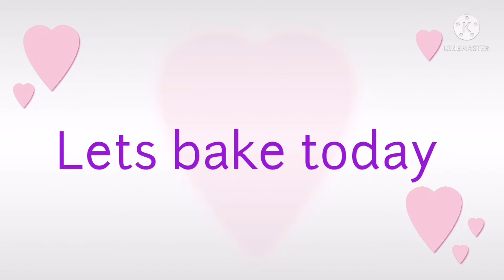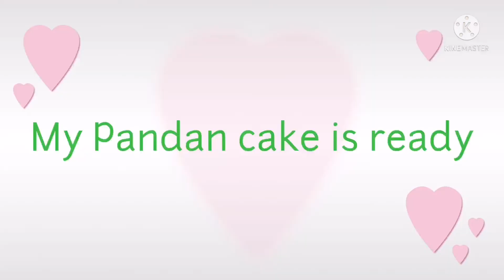🌸My Pandan Cake🌸